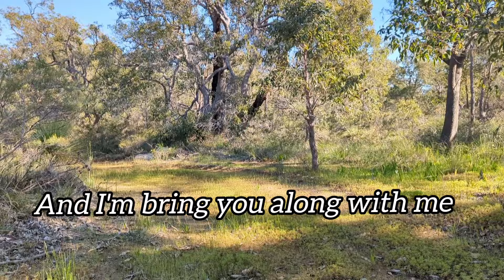ON the HUNT for EPIC AUSSIE LIZARD! Pt 1 the BOBTAIL 🇭🇲🦎reptile bobtail herping lizard #